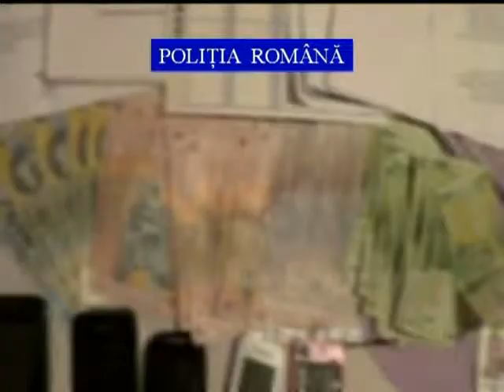Percheziţii la contrabandiştii de ţigări din Bucureşti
Poliţiştii au demarat, miercuri, mai multe percheziţii la contrabandiştii de ţigări din Bucureşti. În urma descinderilor, oamenii legii au confiscat peste 80.000 de ţigări.